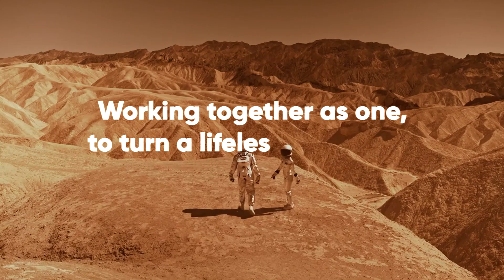Is Elon's Dream of Terraforming Mars A Fantasy?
🌎 Can we really terraform Mars and turn the it into a home for humans? Elon Musk says yes. What does Elon want to do and what are the challenges?

In this video, we explore the science behind transforming Mars into a habitable planet - from using orbital mirrors and nanorods to creating oceans and atmospheres. As a space scientist, I break down the real possibilities and challenges of making Mars our second home.

0:00 Intro
0:40 Why pick Mars?
1:29 Martian global warming
3:09 Nanorods
4:58 Ocean on Mars
5:34 Seeding a biosphere
6:43 Magnetic field

Opening quote from The Expanse S1 E3.

✅ About Space Science Guy.

Welcome to Space Science Guy! I'm a Space Science PhD passionate about the cosmos and the ethical questions arising from our universe exploration. This channel is where science meets ethics. From the mysteries of black holes and the wonders of distant galaxies to the implications of AI, veganism, and effective altruism, I explore how our fascination with space can inspire deeper conversations about morality and the future.

Whether you're curious about astronomy, artificial intelligence, or the ethics of our actions, you'll find thought-provoking content that bridges the gap between science and philosophy. Join me and explore how things work and why they matter.